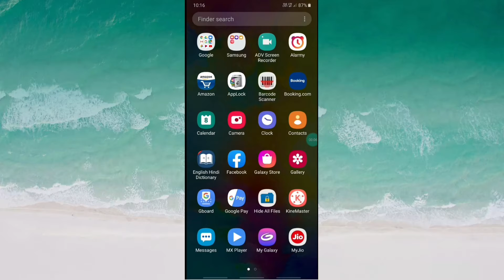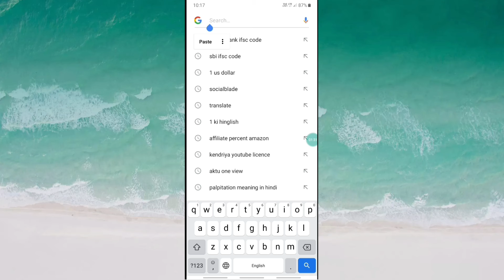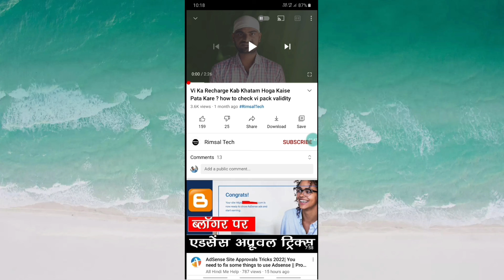YouTube Video Link Copy Kaise Kare new trick ? How To Copy Youtube Video Link in Mobile